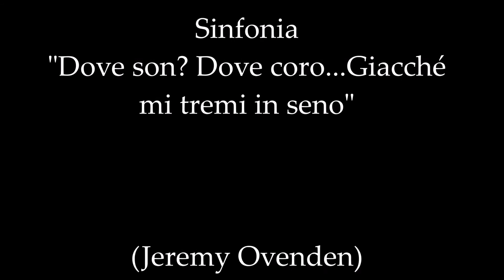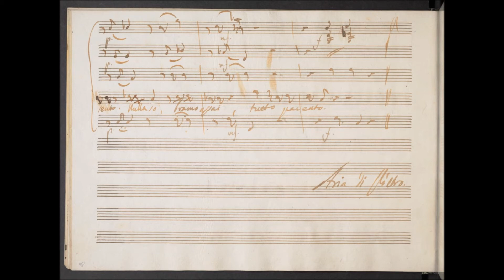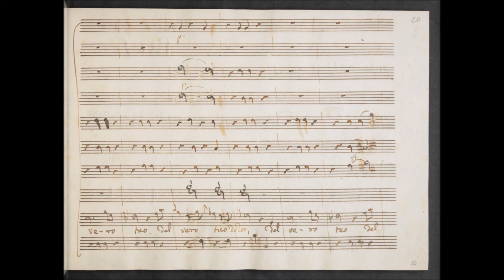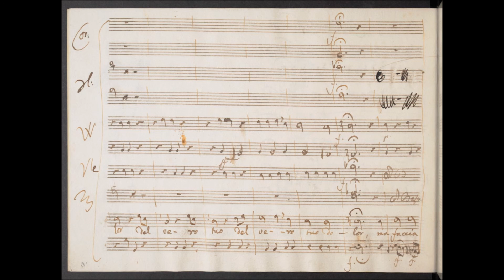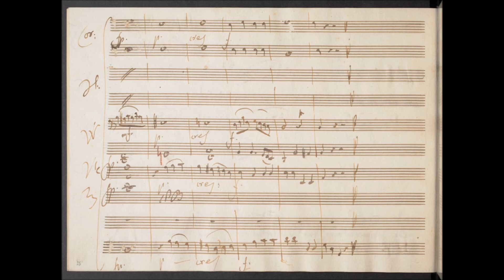Antonio Salieri: La passione - Sinfonia & "Dove son...Giacchè mi tremi" (Jeremy Ovenden)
00:05 Sinfonia
04:50 Recitativo "Dove son? Dove corro?"
06:09 Recitativo "Ingratissimo Pietro"
07:23 Aria "Giacchè mi tremi in seno"
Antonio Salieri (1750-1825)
La passione di nostro signore Gesù Cristo (1776)
Sinfonia, "Dove son?...Ingratissimo Pietro...Giacchè mi tremi" (Pietro)
Sinfonia, Recitativo ed Aria
(Parte prima)

Jeremy Ovenden (tenor)
Orchestra sinfonica nazionale della RAI
Ottavio Dantone (conductor)

live recording